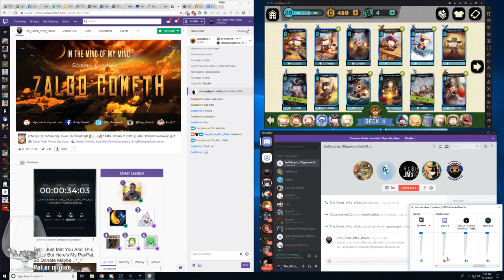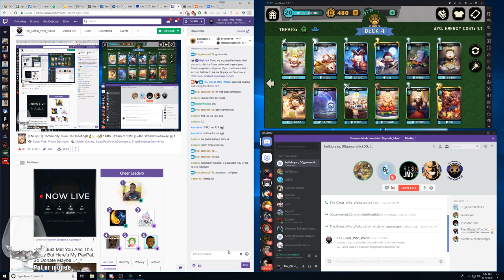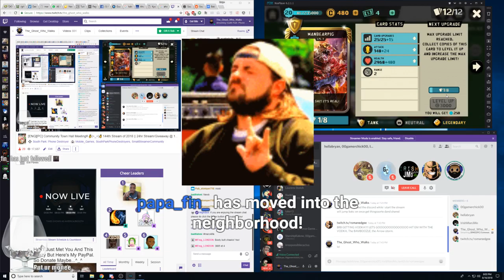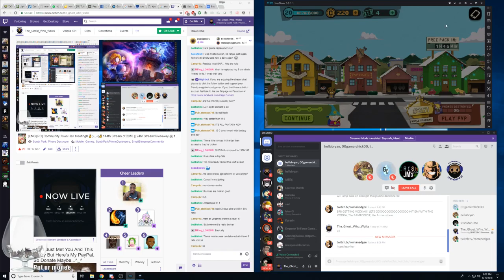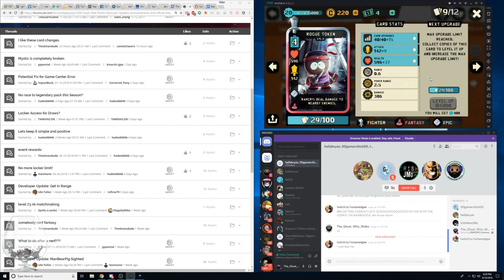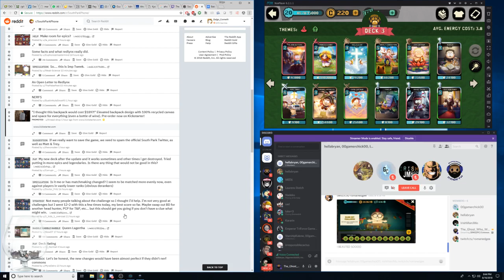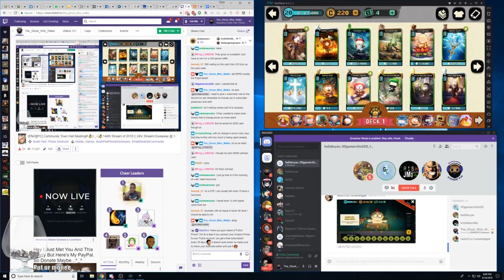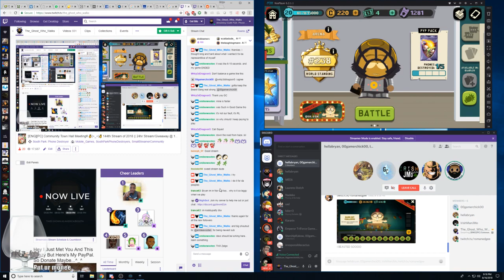South Park Phone Destroyer || Community Town Hall Meeting!! || Rarity Scaling Update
A couple of content creation community members get together to talk about the game, direction its heading and views of the community at large.